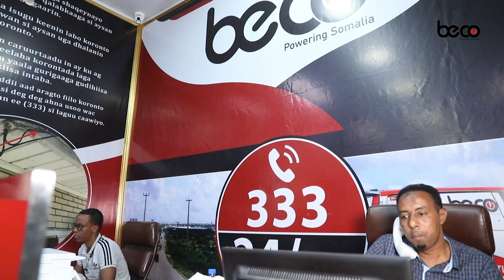Raysal Wasaare Cumar Cabdirashiid ”MadaxwyneSheekh Shariif Waxbuu Ka Ogaa Heshiiskii Badda Ee MOU”